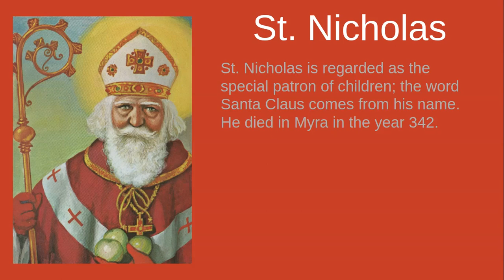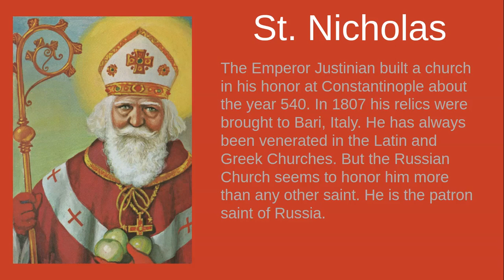Saint Nicholas Biography and Prayer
Taken directly from
The Picture Book of Saints Saint Joseph Edition